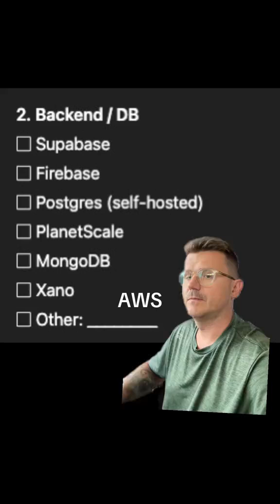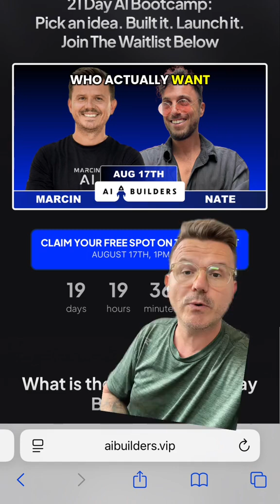What are you using for Vibe coding Backend / DB?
🔥Join 21 Day Bootcamp In Profile. Idea. Build. Launch What backend are you using to power your vibe code tools right now? Superbase? Firebase? Postgres? MongoDB? AWS? Xano? Everyone’s got their favorite, but at the end of the day, it’s the backend that makes or breaks your build. Your auth, your data, your users... it all runs here. So what’s your current stack? And if you’re still figuring it out, we’re launching the AI Builders 21-Day Boot Camp on August 17. We’ll walk you through exactly how to set up your backend, connect it to your no-code frontend, and ship something real. One idea. Built. Launched. In 21 days. Drop your stack below 👇